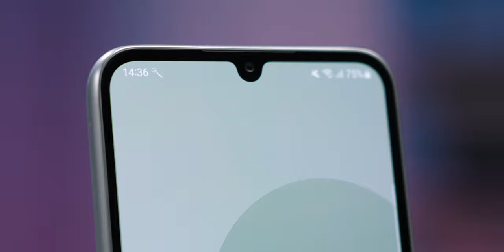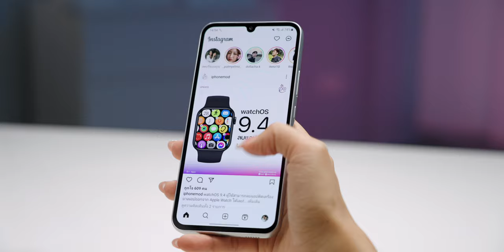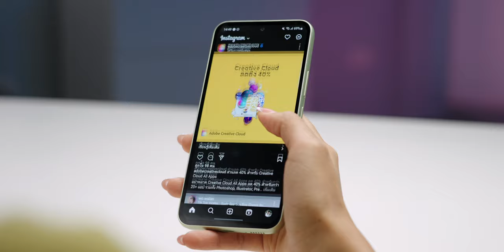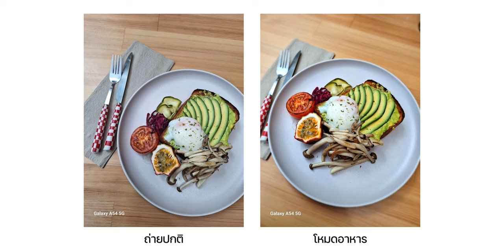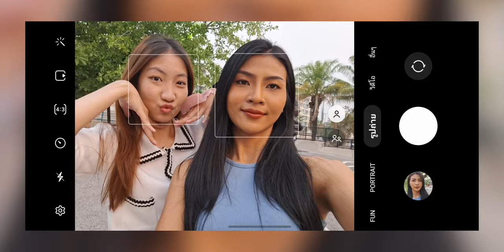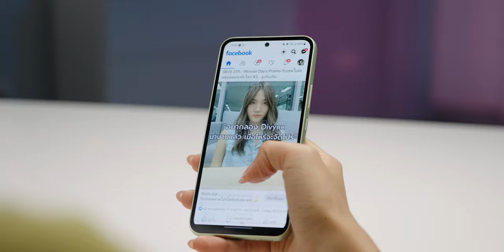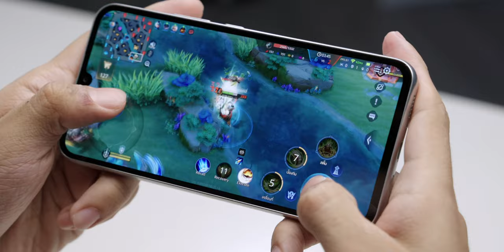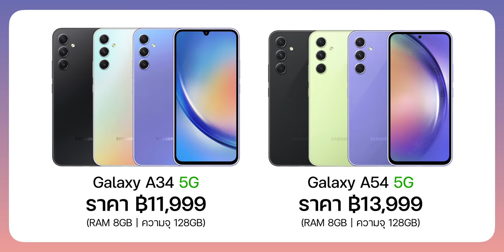รีวิว Galaxy A34 5G และ Galaxy A54 5G .. Awesome จริงไหม?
🟢 รีวิวเต็มจากการใช้งานจริงของ Samsung Galaxy A54 5G | A34 5G ทั้งเรื่องกล้อง แบต หน้าจอ กับราคาหมื่นต้นๆ คุ้มจริงไหม ไปรับชมคลิปนี้พร้อมกันเลย

00:00 - รีวิว Galaxy A34 5G | A54 5G
00:41 - ดีไซน์ Galaxy A34 5G
01:14 - สเปค Galaxy A34 5G
02:35 - Awesome Design Galaxy A34 5G
03:42 - Awesome Camera Galaxy A34 5G
04:38 - Awesome Display Galaxy A34 5G
05:32 - Awesome Battery Galaxy A34 5G
06:36 - สเปค Galaxy A54 5G
07:52 - Awesome Design Galaxy A54 5G
09:19 - Awesome Camera Galaxy A54 5G
14:06 - Awesome Video Galaxy A54 5G
17:48 - Awesome Display Galaxy A54 5G
18:54 - ประสิทธิภาพการเล่นเกม
22:40 - สิ่งที่ประทับใจ
24:58 - ราคาและการสั่งซื้อ

1️⃣ ส่องสเปค ทำไม Samsung Galaxy A54 5G | Galaxy A34 5G ถึงน่าสนใจ?
2️⃣ 1 วันกับ Galaxy S23 Ultra (ย้ายมาจาก iPhone) เป็นยังไงบ้าง
3️⃣ สิ่งที่ชอบใน Galaxy S23 Ultra หลังใช้งานครั้งแรก! (จากผู้ใช้ iPhone)
4️⃣ 13 ฟีเจอร์ Galaxy S23 Ultra สุดเจ๋ง ที่ iPhone ยังไม่มี!
5️⃣ 16 ฟีเจอร์ S Pen บน Galaxy S23 Ultra ที่ผู้ใช้ iPhone ร้องว้าว!